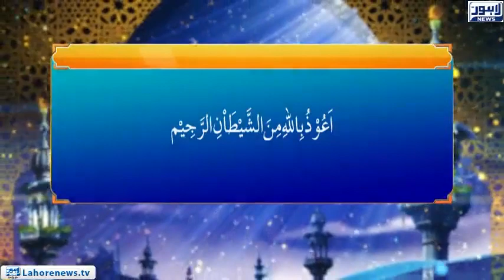Roshni Episode 688 | Kal Aur Aj Ka Moman 2 | 27 December 2018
Scholar: Scholar:  Matti Ullah Bajwa